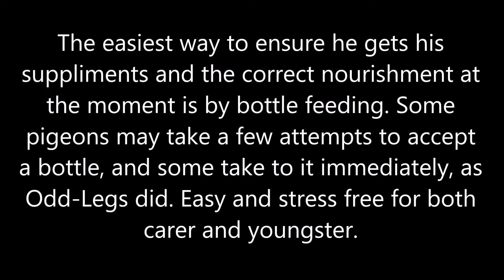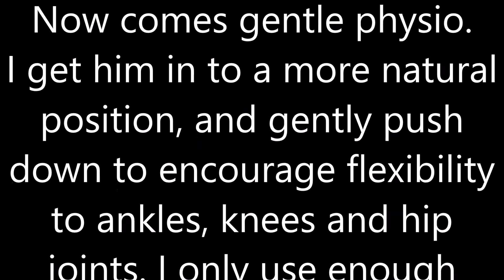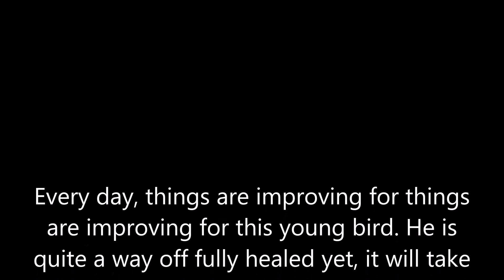Juvenile pigeon. Metabolic bone disease. Early days of treatment.